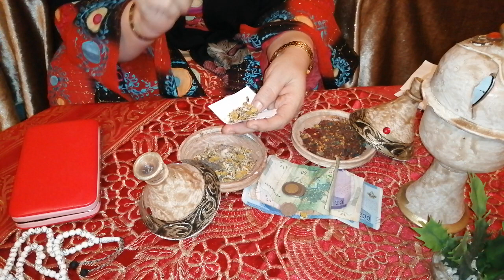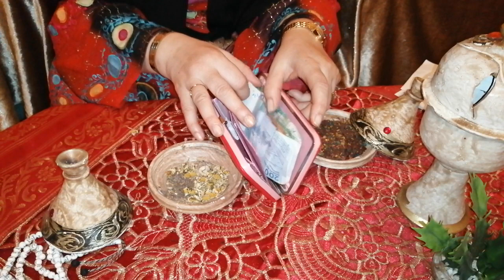عنداك تفلتي ليلة القدر باش تحيدي التابعة من فلوسك و تكتريهم فجيبك، احسن فرصة جات حتال بين ايديك